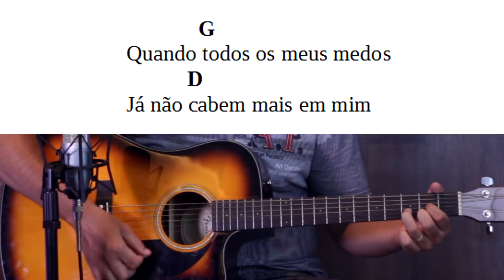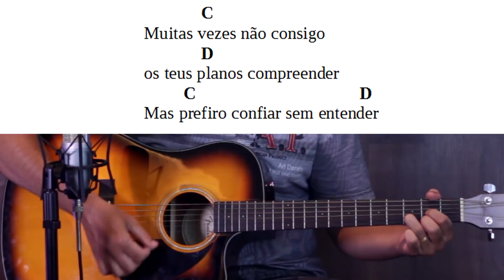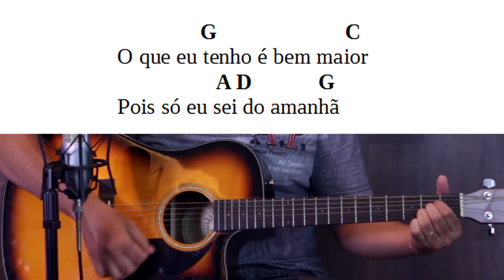EU CUIDO DE TI - CANÇÃO E LOUVOR violão iniciante